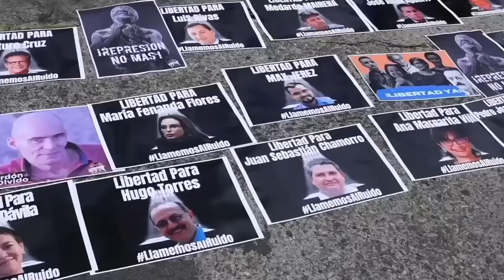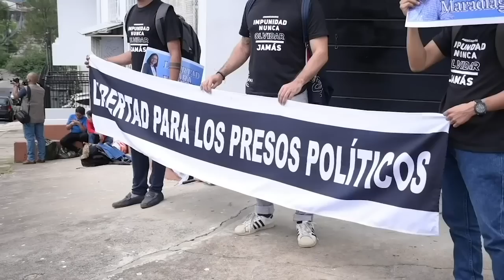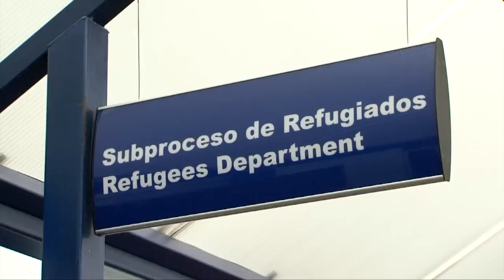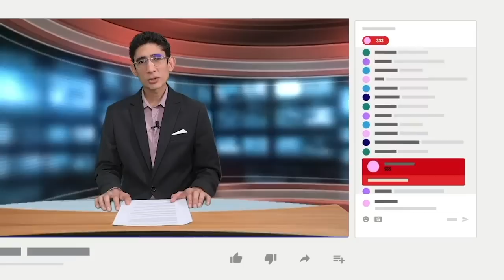Corte Internacional de Justicia inicia audiencias públicas por la disputa entre Nicaragua y Colombia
Nicaragua defendió este lunes ante la Corte Internacional de Justicia (CIJ), en el caso abierto contra Colombia, que las plataformas continentales y zonas marítimas que se superponen entre Estados “deben ser delimitadas de acuerdo con el derecho internacional” y costumbres legales aceptadas por ambas partes como norma.
La Corte Internacional de Justicia pidió a ambos países dedicar el juicio oral de esta semana a presentar sus argumentos exclusivamente en relación con dos cuestiones del derecho internacional consuetudinario, es decir, costumbres legales que los países adoptan como obligatorias, “antes de proceder a cualquier consideración de cuestiones técnicas y científicas” del caso.

- Ortega convierte a Nicaragua en la "base rusa" de Centroamérica.
- Cinco años del clamor por una "Navidad sin presos políticos".
- Reforma migratoria de Costa Rica alentaría “manifestaciones xenofóbicas”.